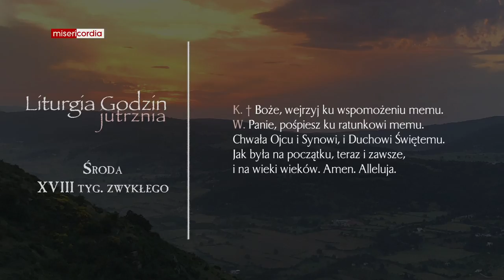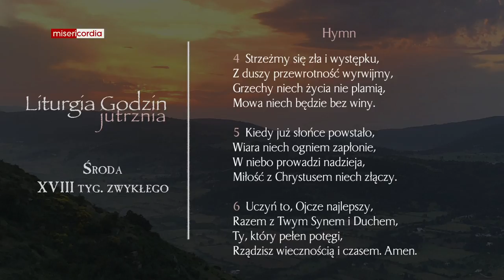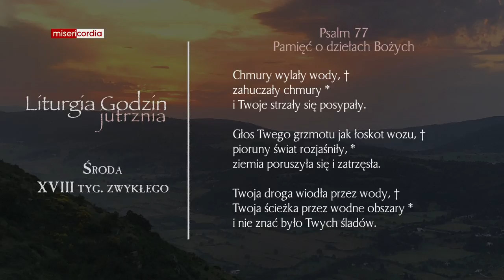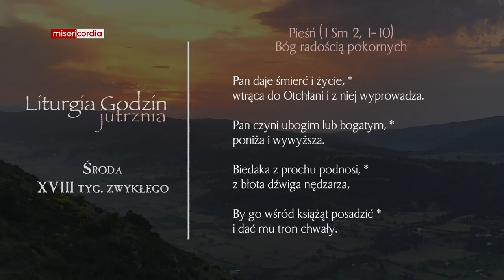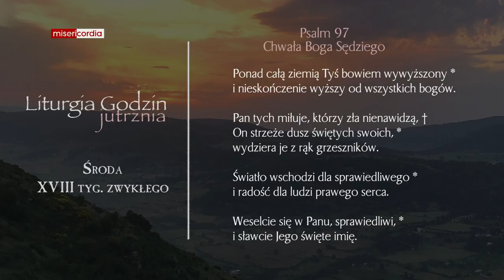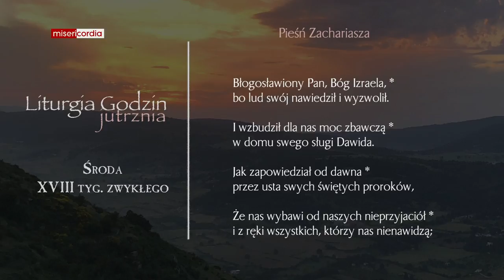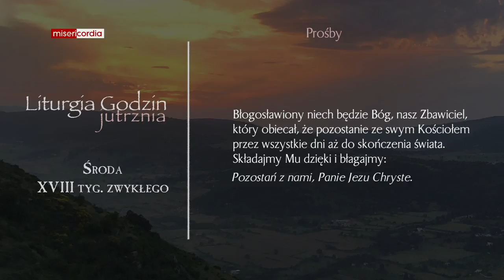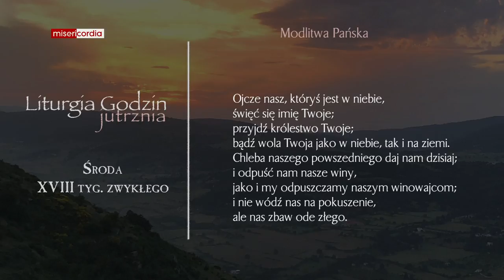Liturgia Godzin | Jutrznia | Środa XVIII tyg. zwykłego